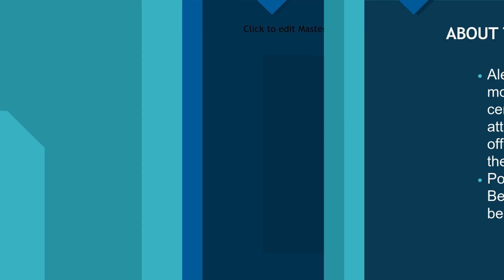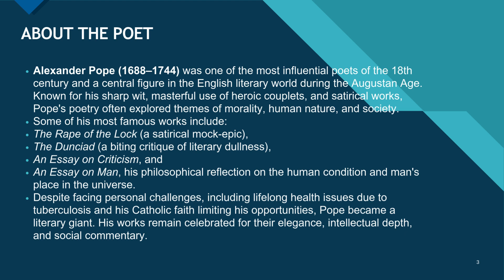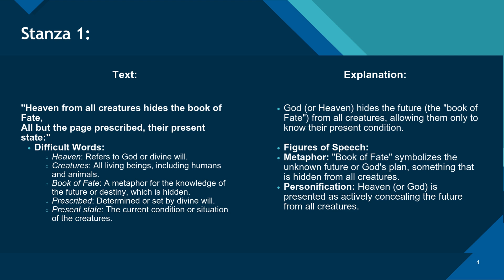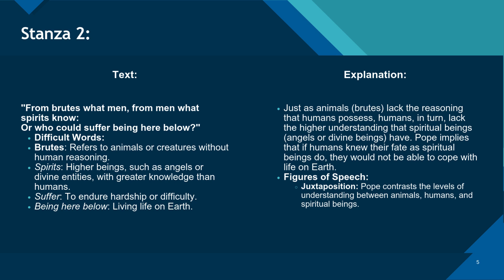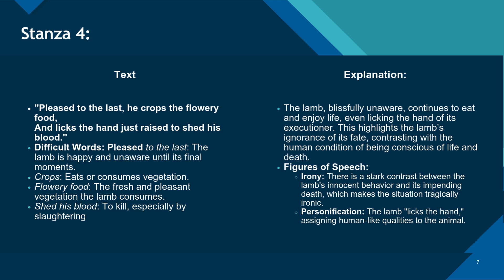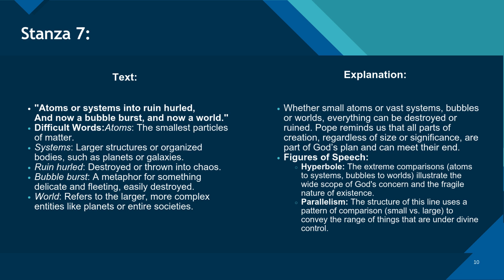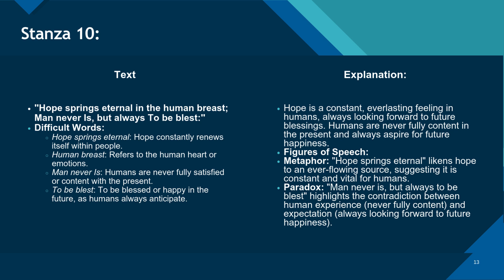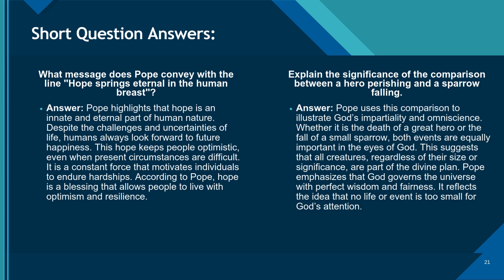LINES FROM AN ESSAY ON MAN by Alexander Pope | Urdu Explanation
Let's start studying An Essay on Man by Alexander Pope with a comprehensive Urdu explanation. This video covers key lines from the poem, including summaries, question answers, and MCQs. Perfect for exam preparation, it includes detailed explanations in Urdu and solutions to important questions. Learn more about the poem’s themes of human nature, divine wisdom, and hope, making it an essential study guide. @LuqmansAcademy